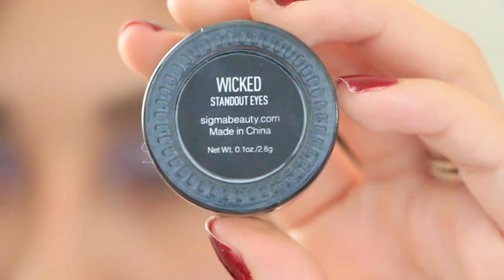Maquillaje Suave y Romantico para el Otoño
Registrate para que recibas dinero de regreso en tus compras en linea! :)

COUPONES:
Para comprar las brochas que siempre uso:
*regalo con la compra de $30 en tu orden*
*ENVIO GRATIS EN LOS ESTADOS UNIDOS*

NuMe:
-Usa el codigo 'Beautyy89' para comprar la secadora por solo $89!
-Usa el coding 'Beautyybird' para comprar cualquier wand por solo $69!

Bellami Hair Extensions: Usa el codigo 'beautyybird' para que recibas un descuento